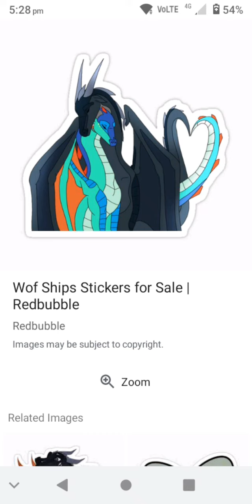wings of fire ships